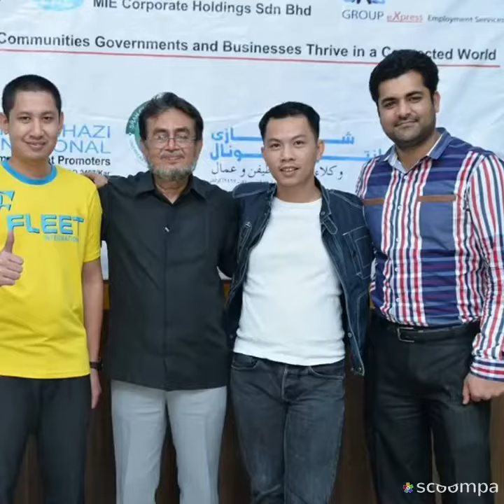Best Employment Agencies in Karachi, Pakistan | Alahad Group